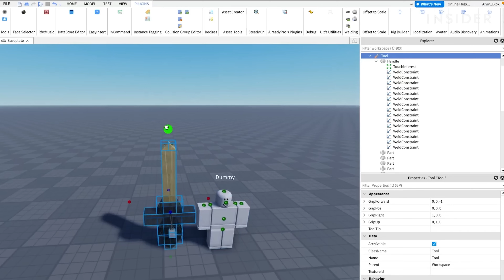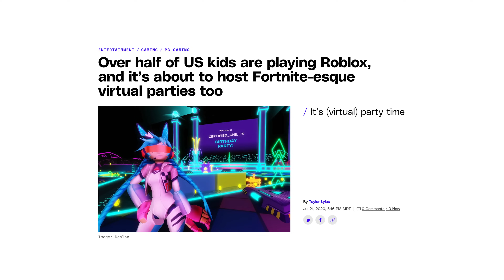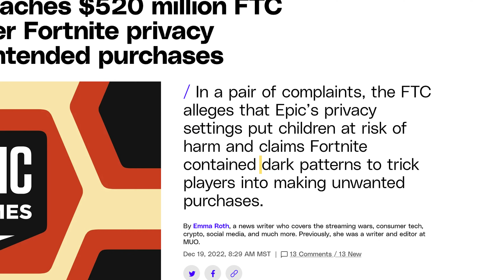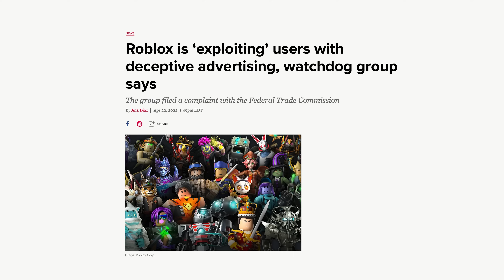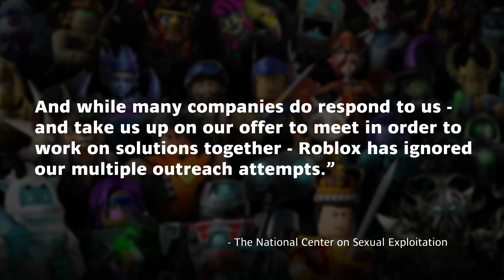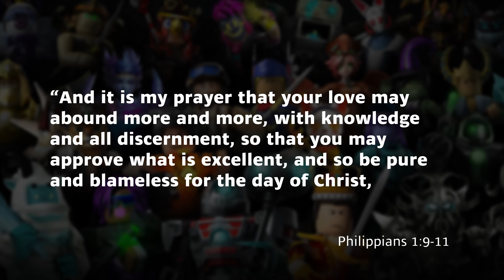29 million kids under the age of 13 are playing Roblox, but is it safe?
To say Roblox is a game isn’t entirely accurate. Roblox isn’t a singular video game, instead, it’s a toolset to make video games and a platform to play those games. So Roblox is more of an ecosystem with thousands upon thousands of unique game experiences that are designed by the community - the other players - inside Roblox. Roblox self-reported that 47% of their playerbase is 12 or younger. Half of the people who play aren’t even teenagers yet. Beyond this, during the COVID-19 pandemic, half of all kids in the US under the age of 16 were playing Roblox.

In this video, we talk about the possible dangers that are within Roblox, and how even though many players never have problems with these issues, it’s important to be aware that these risks exist.

Conversation Starters:
How can you know whether someone actually is who they claim to be online?
Have you ever had anything weird happen to you on Roblox?